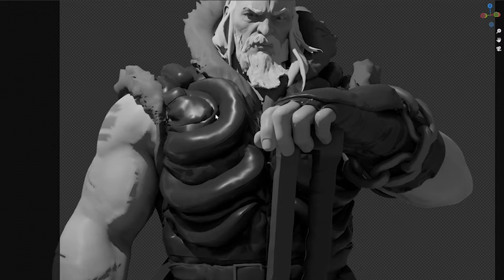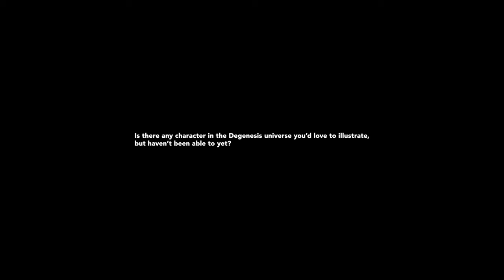WE TALK - EPISODE 3: RICARDO PADIERNE SILVERA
With our brand new and upcoming board game DEGENESIS: CLAN WARS rapidly approaching completion, we decided to sit down with members of our team to see what they had to say about the process. Welcome to WE TALK!
This time around, we tracked down our Lead Artist, Ricardo Padierne Silvera, to get his thoughts on taking up the mantle of illustrating a board game, his artistic process, and the real meaning of all the messages he sends on Slack! Absolutely Brutalicus!
Join the official SMV Discord for discussion, spoilers and even more reveals
Cheers!